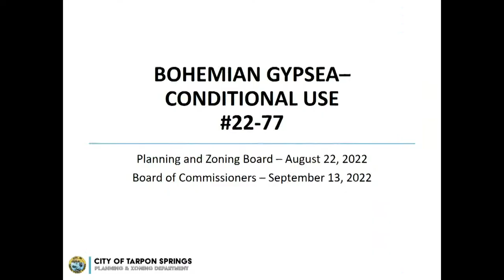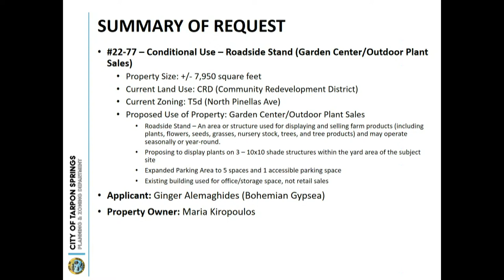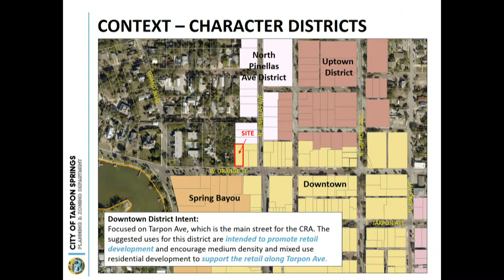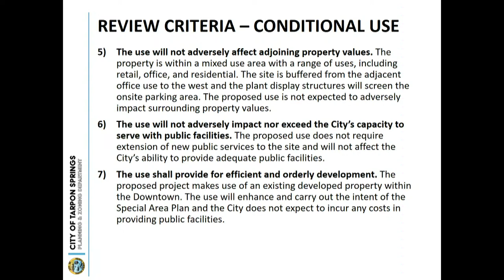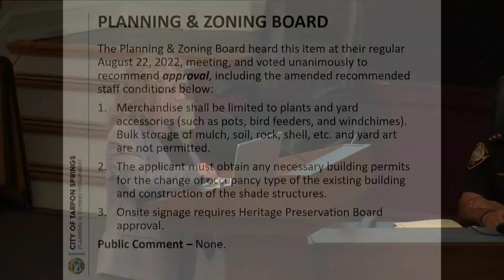Board of Commissioners September 13, 2022